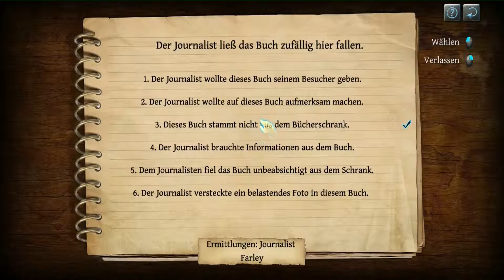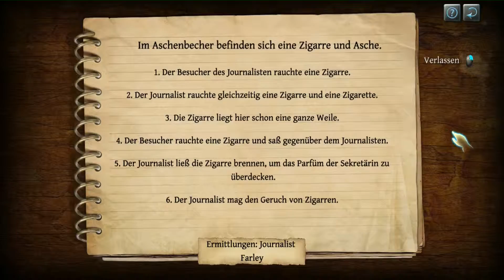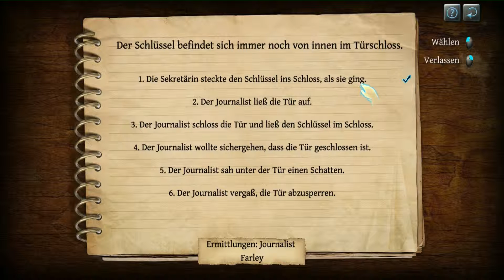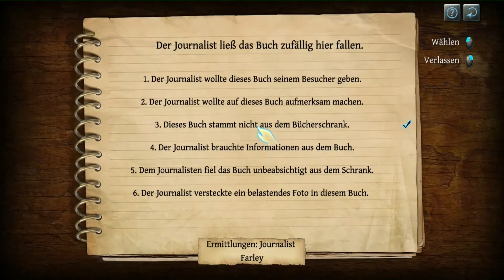SHERLOCK HOLMES 6 #033: Das Geheimzimmer | Let's Play The Testament of Sherlock Holmes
- kommentierte Gameplay-Szenen von DieFinial.

- The Testament of Sherlock Holmes: ein kniffliges Adventure-Game

Du möchtest selbst einmal die Morde lösen? Dann unterstütz doch die Entwickler und kaufe dir das Original!